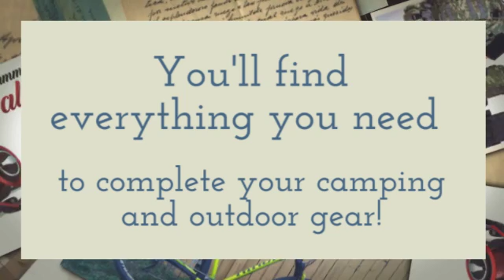outdoorsextravaganza.com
Gear Up For Your Outdoor Adventures